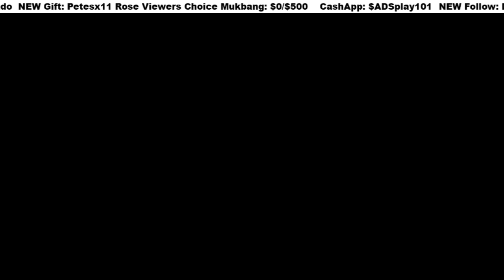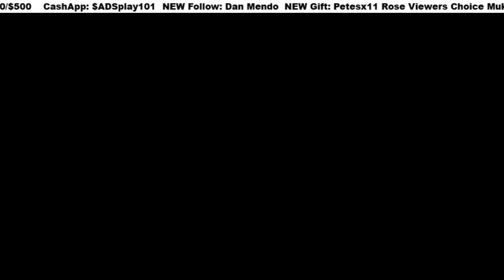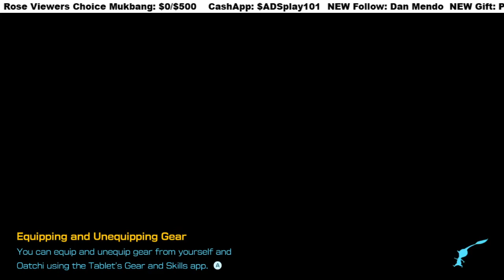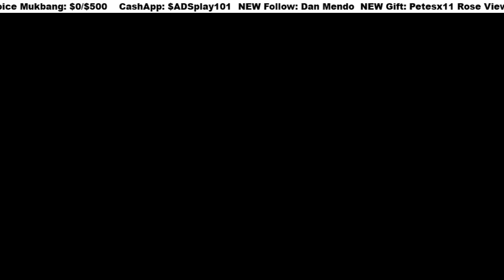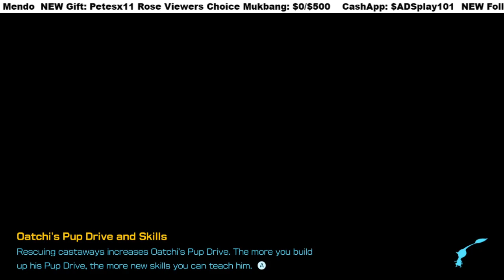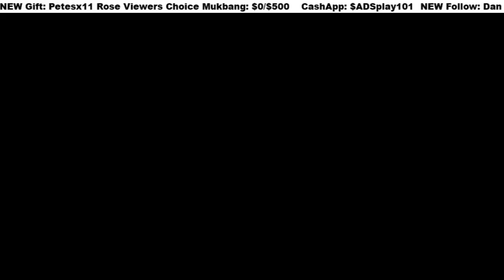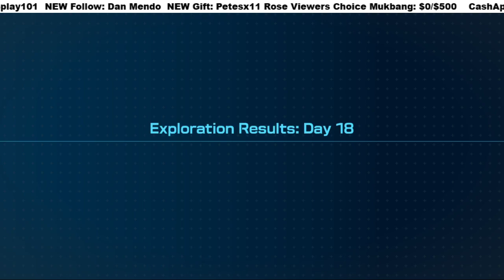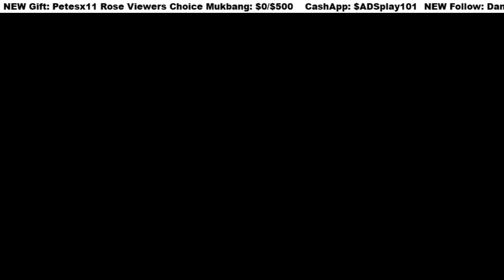PIKMIN 4 pt13 DRAFTY GALLERY CAVE, BABY RATTLE & MUSIC BOX TREASURES